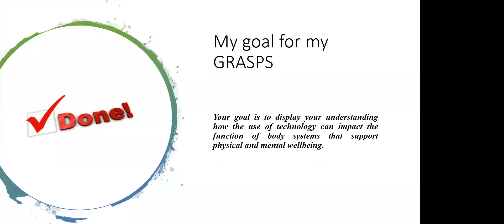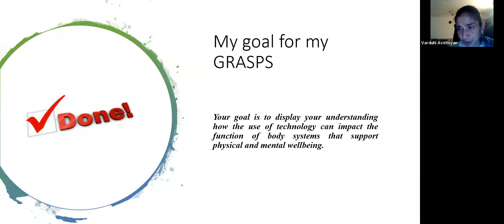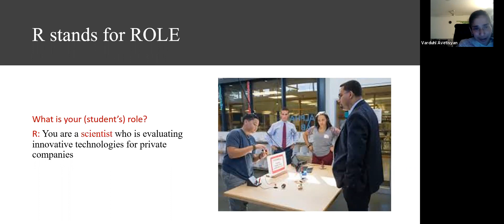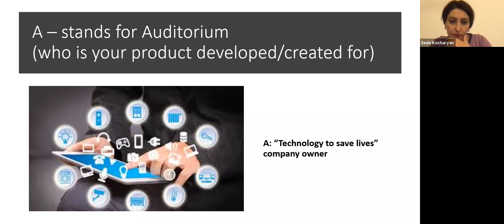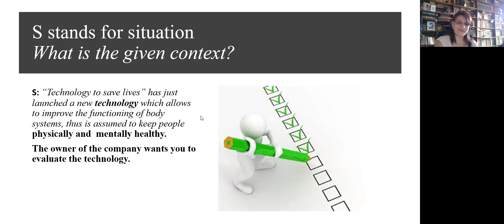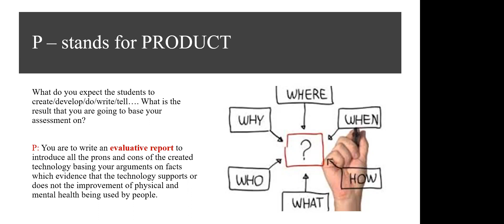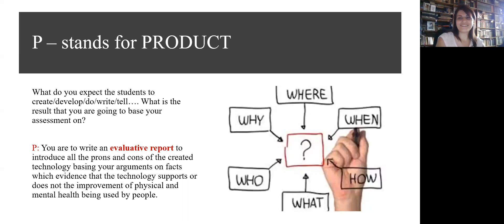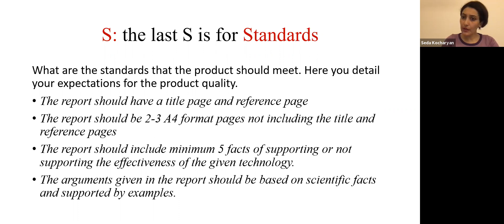Գնահատման GRASPS գործիքը. գործնական վերապատրաստում, խոսնակ՝ Վարդուհի Ավետիսյան